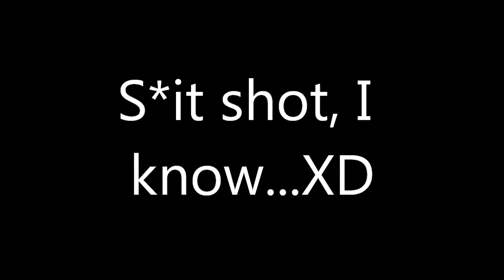Overwatch: Origins Edition: POTG Montage 2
Just a POTG montage